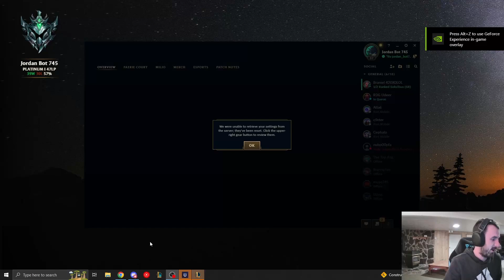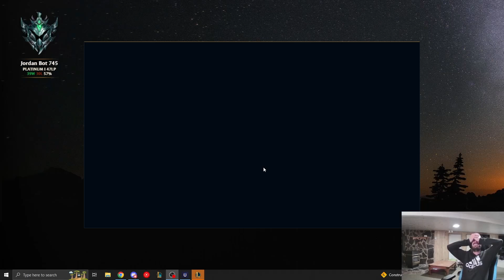EP. 18 THE VOICES ARE BACK! UNRANKED SUPPORT TO MASTERS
00:00 Intro
1:08 GAINS
1:16 Nothing but Positive thinking
1:42 Win Lane, Roam, Teamfighting on Rell
4:18 How to Win a Losing Matchup
9:40 3 Man into K'Sante Balance
10:11 Zero Chance We Lose
12:23 More K'Sante Balance

Daily Streams!
Highlights Videos and Shorts!
Fun Highlights!
Social!